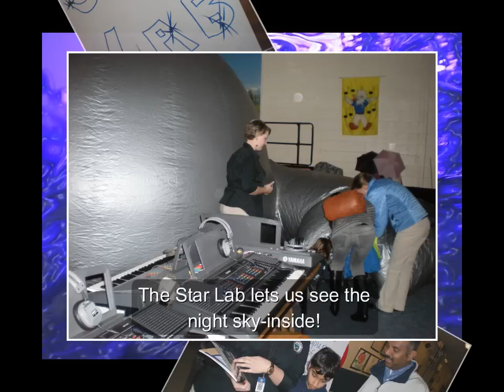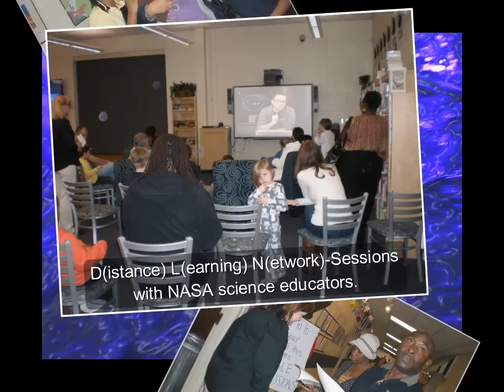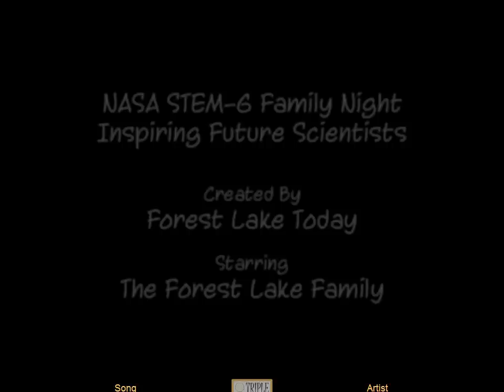Forest Lake Elementary NASA Family Night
Students and their parents turned out for a great NASA Family Night at Forest Lake Elementary